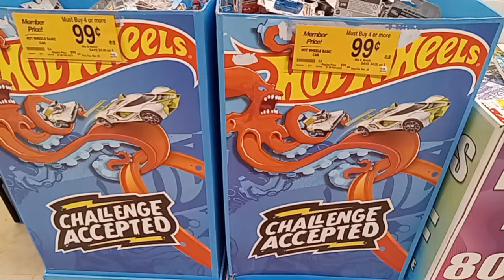Hot Wheels hunting found Jack.🤣🤣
We went hot wheel hunting.
 And found Jack. I'm a rouse supermarket. In Palm Springs. Better luck next time.